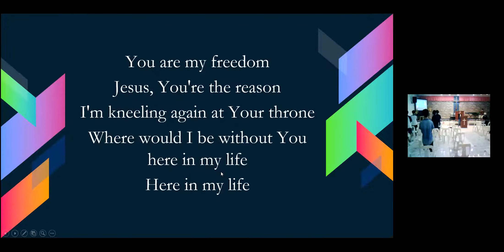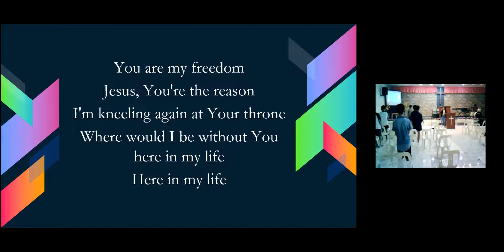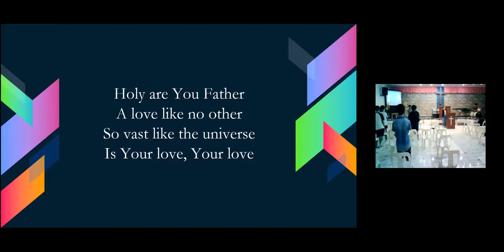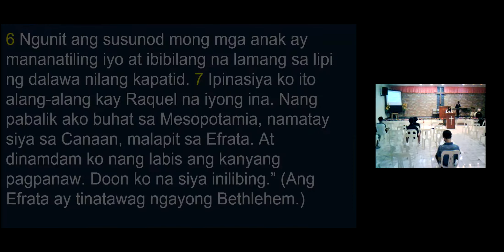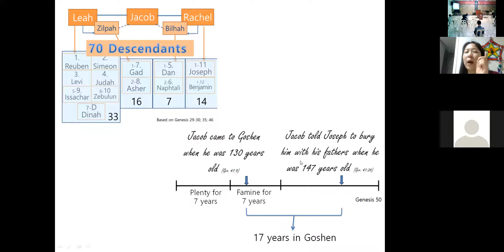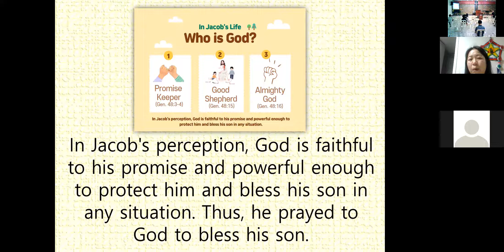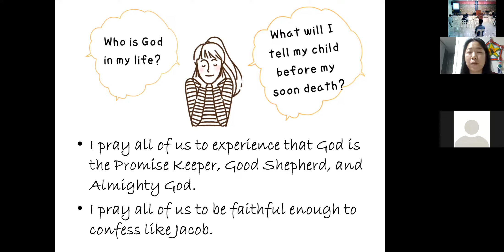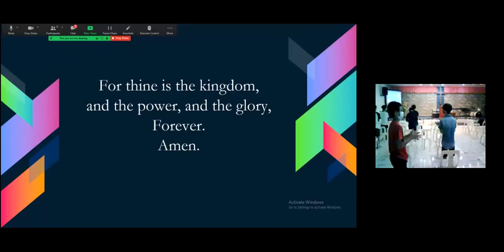G&PC LAMP Youth Fellowship on Nov. 28, 2021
Reading chapter: Genesis 48
Praise done by LAMP Music Team